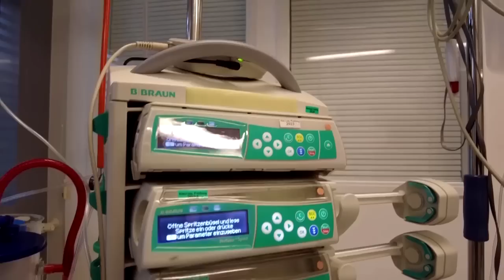„Falsche Anreize“ – Lauterbach will Fallpauschale für Krankenhäuser reformieren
Durch das System der Fallpauschalen für Krankenhäuser entstehe ein Ungleichgewicht zwischen Medizin und wirtschaftlichen Aspekten, erklärte der Bundesgesundheitsminister am Dienstag. Karl Lauterbach dringt nun auf eine groß angelegte Reform.

Karl Lauterbachs „Revolution“ für die Finanzierung der Krankenhäuser trifft bei Verbänden auf Zustimmung. Die in Bedrängnis geratenen Kinderkliniken haben erste Reformen bereits beschlossen.